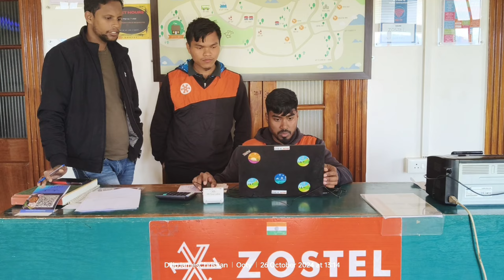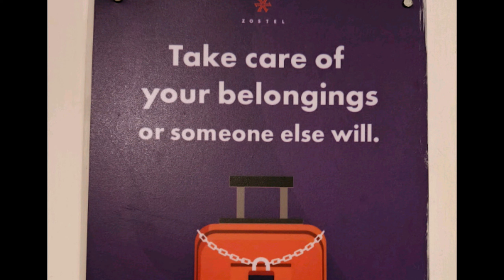Budget stay in Ooty - zostel Ooty - Review - My Travel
ஊட்டியில் தரமான Budget Hotels. Ooty Hotels Tamil
BUDGET HOTEL IN OOTY | HOLIDAY HOMES | OOTY TOUR PLAN
best resorts in ooty tamil
Ooty low budget trip Tamil 2024🔥less than ₹1000💯Ooty Trip Tamil😍Ooty rooms available😍ooty